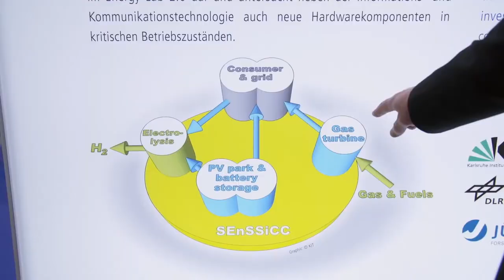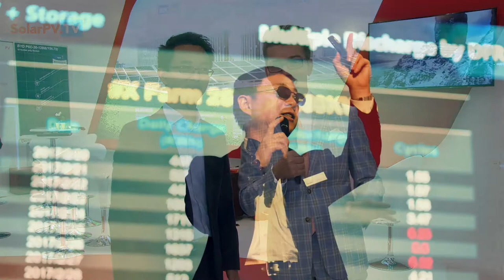BYD's Solar+Storage Business Model for Europe - Keason Kuang, Senior Director, Solar Division, BYD